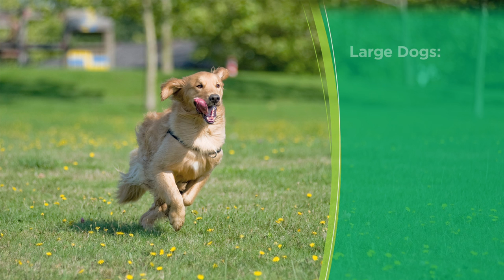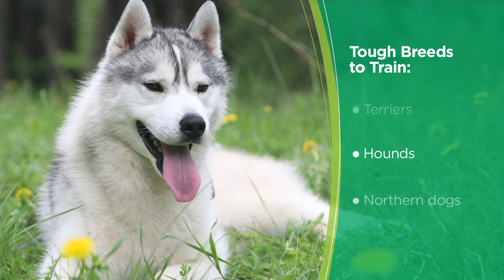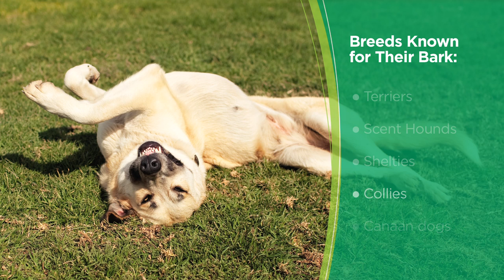How to Choose the Right Puppy: Tips and Advice from Iams®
Learn how to choose the right puppy with these tips from Iams®. Bringing a new puppy into your life is a big decision. Therefore, it is essential that you understand the differences between dog breeds and the responsibilities needed to take care of a puppy. Watch this video to better understand how to choose the right puppy for your family. Get more tips and advice at Iams.com/puppy.

To find the right Iams puppy food to get your new puppy off to a healthy start,